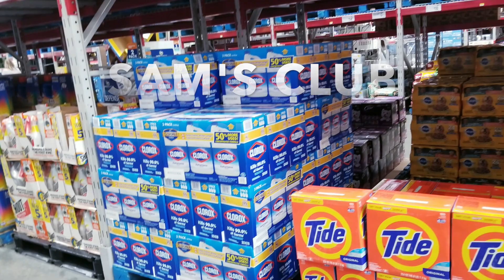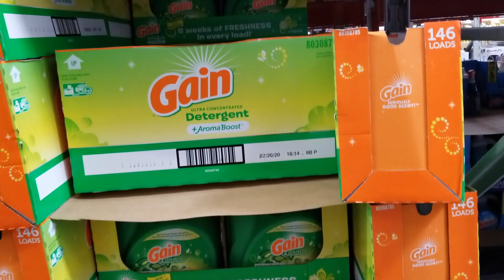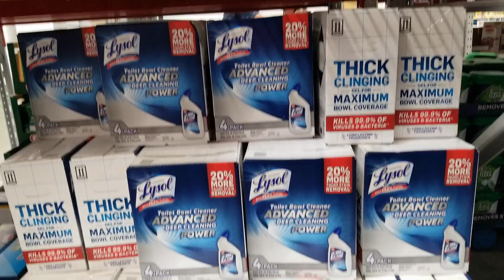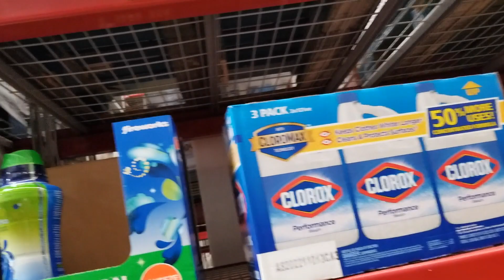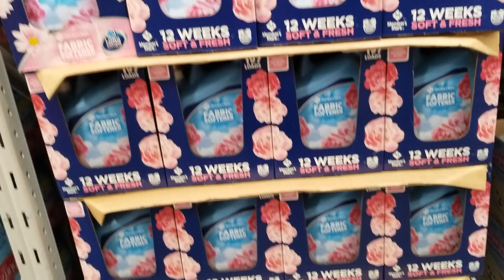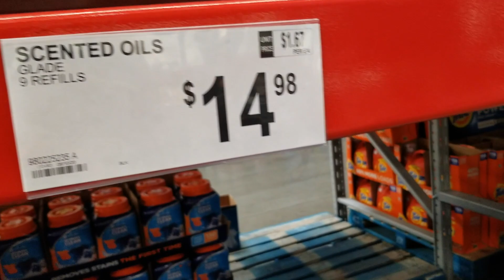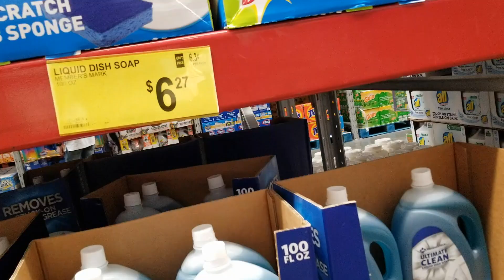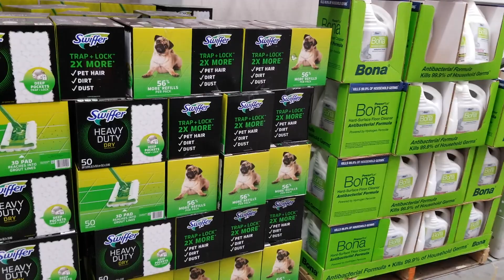SAM'S CLUB GROCERY SHOPPING | SHOP WITH ME